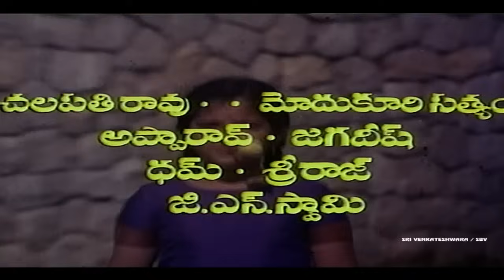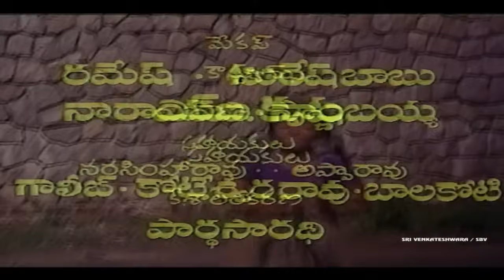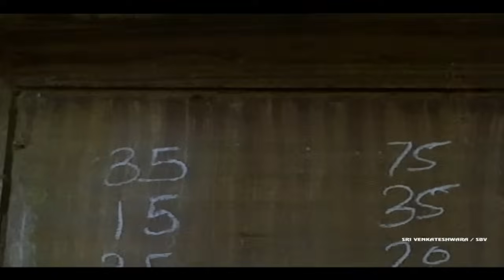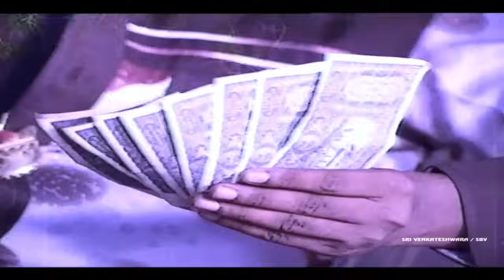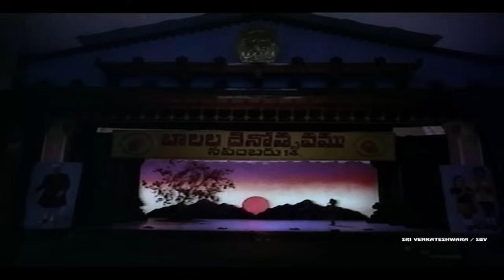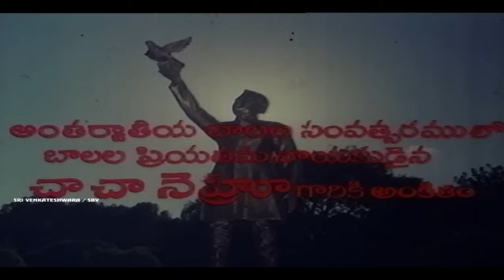Nindu Noorellu Full Movie || Mohan Babu, Chandra Mohan, Jayasudha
Watch - Nindu Noorellu Full Movie

Actors :MohanBabu Chandra Mohan Jayasudha
Director : K.Raghavendra Rao
Producer : Midde Rama Rao
Writer : Satyanand-Jandyala

Nindu Noorellu (1979) is directed by K. Raghavendra Rao. Lead actors in this movie are Mohan Babu,Jayasudha,Chandra Mohan,Baby Rekha.Supporting actors are Chalapathi Rao, Allu Rama Lingaiah, Kanta Rao.Banner by Sri Raja Lakshmi. Arts produced by midde Rama Rao .This movie is about couple living separately after divorce. She lives with her son and her father,raises them doing a job. As film goes she gets to know that her son suffers from a cordial disease which cant be cured. So he wishes to stay with his parents who are divorced. Movie follows how he manages to get his parents back together.Is he going to get his parents back together when movie goes.